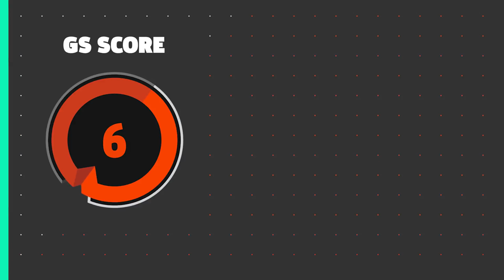Attack on Titan Review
Alexa reviews Attack on Titan, an exhilarating extension of the popular anime and manga series.

Read Alexa's in-depth review at GameSpot.com!